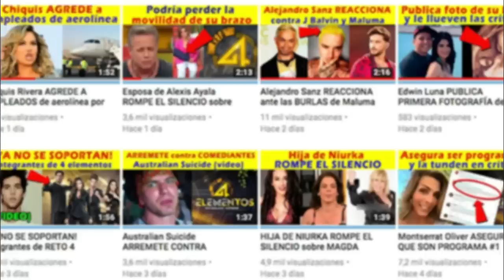Paola Rojas DA CACHETADA CON GUANTE BLANCO a Zague y se va CON LA COMPETENCIA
Paola Rojas le da cachetada con guante blanco a Zague, pues se ha comunicado que se unirá a La Voz México de Televisa, mientras que él se queda en TV Azteca.